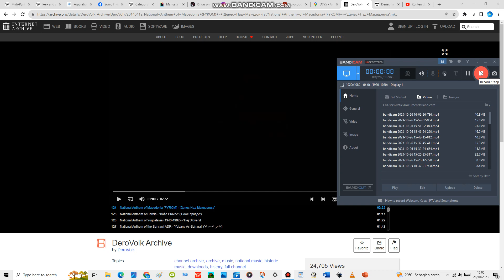National Anthem of North Macedonia (FYROM) - 'Денес Над Македонија'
"Denes nad Makedonija" is the national anthem of North Macedonia. Todor Skalovski composed the music and Vlado Maleski wrote the lyrics of the song in the early 1940s. It was adopted as the national anthem in 1992, almost a year after the state's independence from Yugoslavia. Before its adoption as a national anthem, it was used as the regional anthem of the Socialist Republic of Macedonia, a constituent state of Yugoslavia, before it became the national anthem of the Republic of North Macedonia.